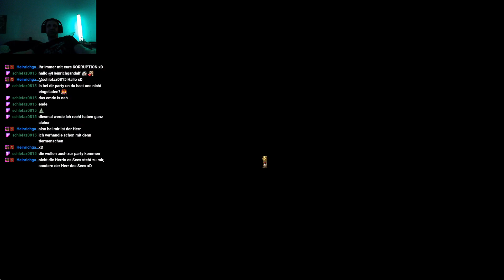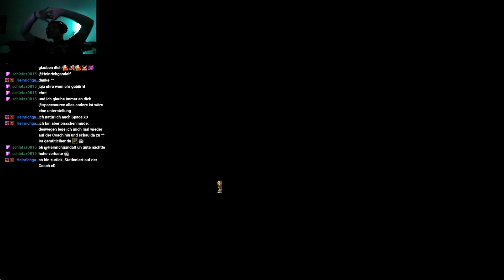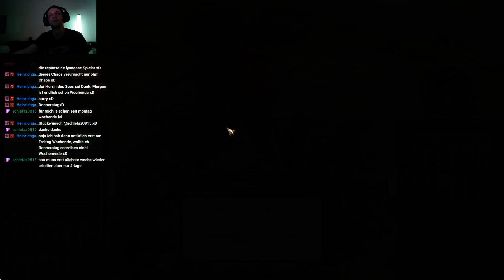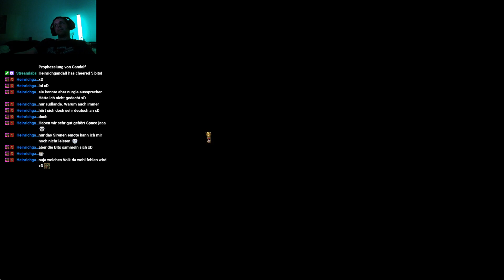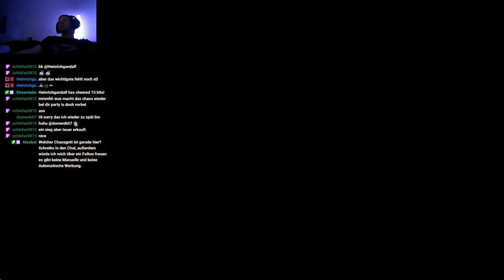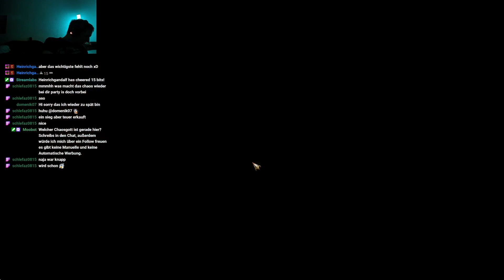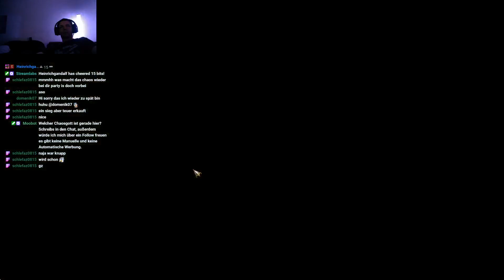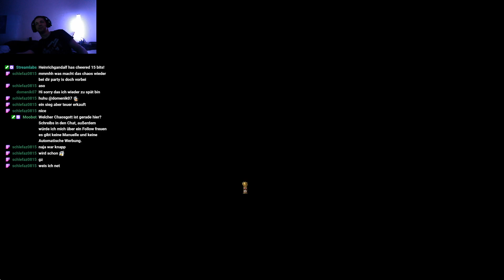Im Schicksal des Krieges - Der Kreuzzug mit Repanse de Lyonesse 2! (Chaos x5 sehr schwer)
Repanse de Lyonesse wurde außerwählt den Kreuzzug in den Südlanden fortzusetzten und benötigt nun jede Hilfe die sie kriegen kann. Die Kreuzzritter sind versprengt und nicht vereint und es gibt Gerüchte über Chaoskrieger. Wird Repanse diese Herausforderung überstehen?

Regeln:
Kein Mobbing, Kein Spam, Keine Beleidigungen, seid höflich usw. ansonsten viel Spaß :)

Euch fehlt ein Warhammer Fantasy Game? Schaut bei Instant Gaming mal vorbei und unterstützt mich